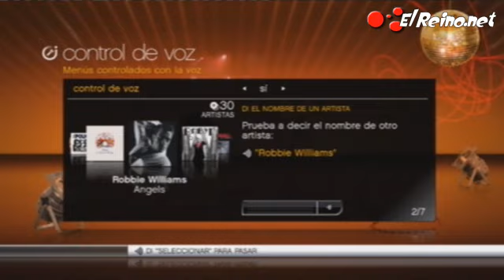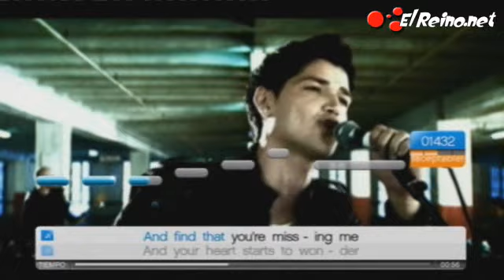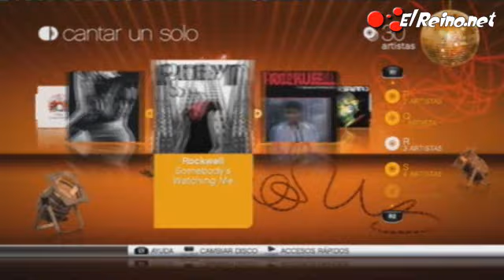Vídeo análisis/review SingStar Pop 2009 UK - PS3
El Reino Unido ya está disfrutando de la entrega de SingStar POP 2009 para Playstation 3. No te pierdas el vídeo análisis de esta nueva entrega de karaoke para la sobremesa de Sony.